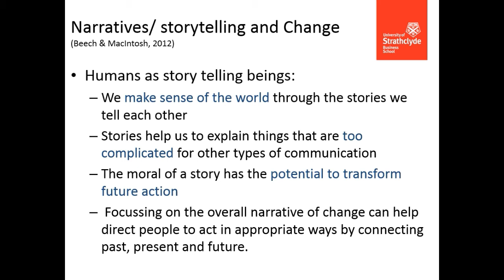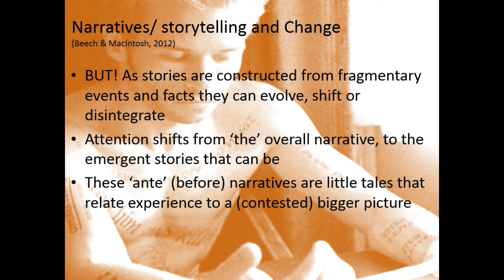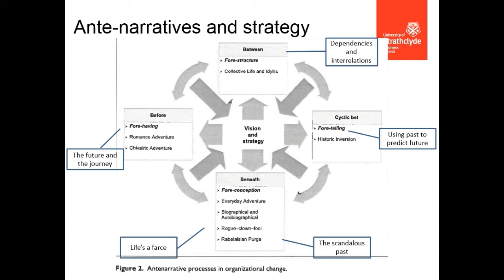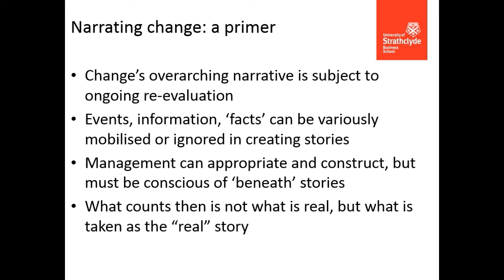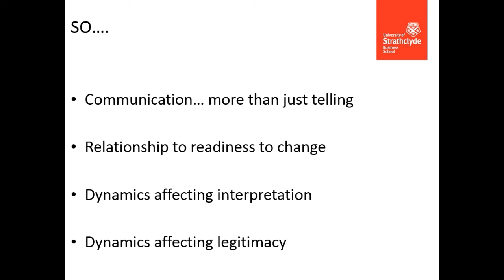10mins on Narrating change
Relates to part 2 of week 6's lecture